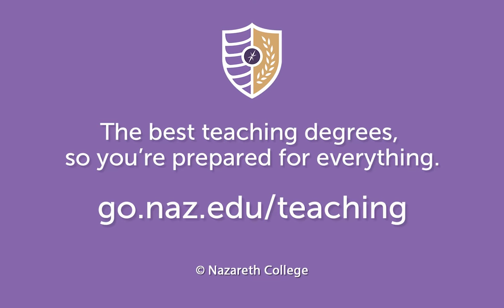Nazareth College School of Education Graduate Programs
For nearly a century, Nazareth has prepared some of the best teachers you know. Whether you're new to teaching or ready to deepen or expand your teaching skills, take advantage of affordable tuition rates and convenient schedule options. Earn your graduate teaching degree and join our tradition of excellence.